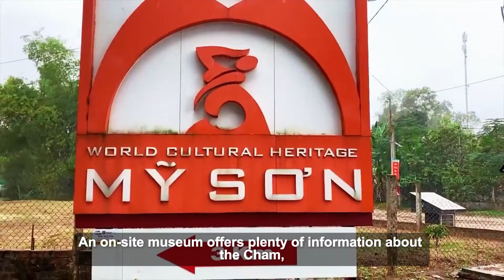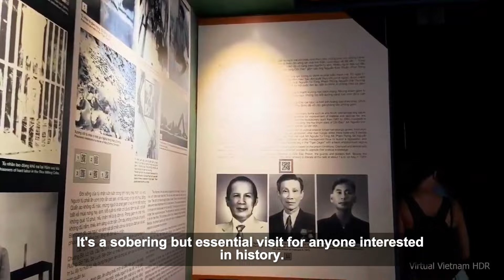Top 10 Amazing Places to Visit in VIETNAM | Vietnam 2024 Travel Guide | WanderlustTTW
Top 10 Amazing Places to Visit in VIETNAM | Vietnam 2024 Travel Guide | Vietnam Tourism

In this video, we take you on an unforgettable journey through the top 10 places to visit in Vietnam. From the vibrant streets of Ho Chi Minh City to the serene beauty of Halong Bay, discover the 10 best places to visit in Vietnam. Whether you're a seasoned traveler or planning your first trip, these destinations offer something for everyone.

📌PLACES YOU'LL DISCOVER: 📍
00:00   Intro
00:38   Da Nang
01:24   Nha Trang
02:22   Hanoi
03:28   Sapa Countryside
04:43   Hoi An
05:56   My Son
06:55   Phong Nha-Ke Bang National Park
08:13   Hue
09:27   Ho Chi Minh City
11:06   Halong Bay

These are the best places to travel in Vietnam, showcasing the country's rich history, breathtaking landscapes, and vibrant cities. Join us as we reveal Vietnam's world's best places, including hidden gems and popular tourist spots.

Don't miss out on the top 10 destinations in Vietnam and the top 10 things to see in Vietnam. This video is your ultimate guide to the most popular places to visit in Vietnam, ensuring an unforgettable travel experience.

🟢Drop your favorite Travel Destination in the comments👇
🎥Top 10 Best Places in Mongolia You Need to Visit in 2024 | Mongolia Travel Guide 2024
🎥Korea Travel Guide: Top 10 Stunning Places to Visit in Republic of Korea | SEOUL Travel Guide 2024
Top 10 MOST POPULAR Places to Visit in VIETNAM - Vietnam 2024 Travel Guide